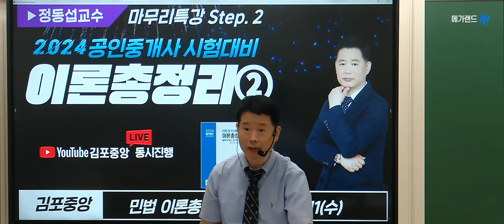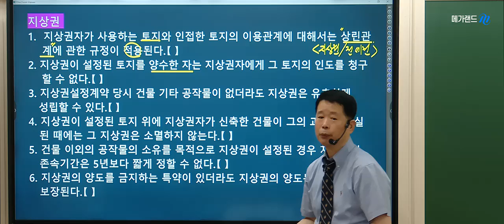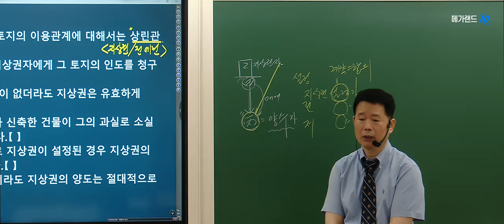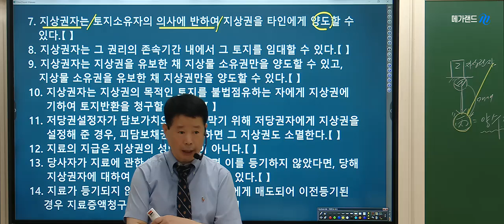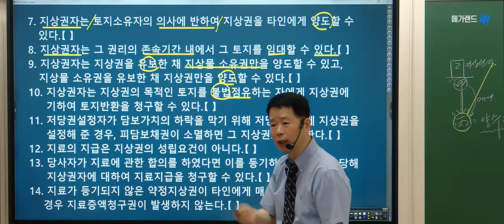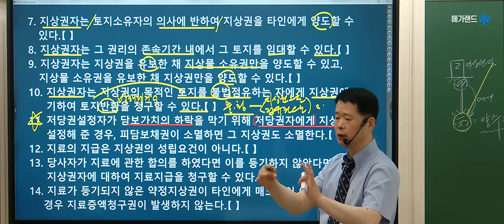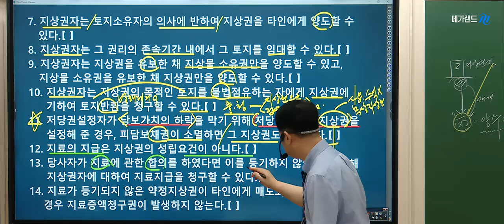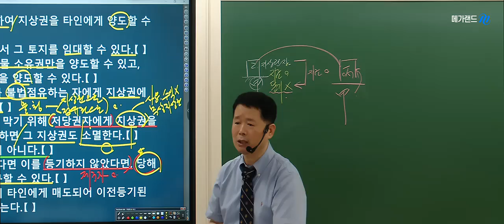[공인중개사학원 김포중앙] 🌈마스터민법 정동섭 교수님의 이론총정리②-지상권 💙정동섭교수 전범위동형모의고사 9월 25일부터 4주진행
🌈정동섭교수님 [2024년 족집게100선] 일정 상세보기